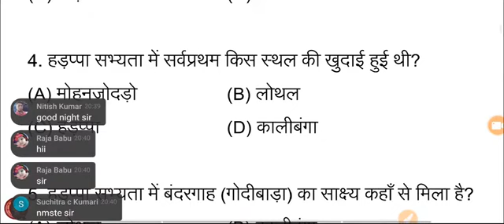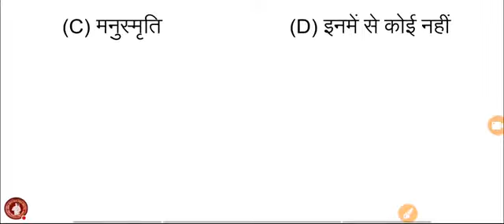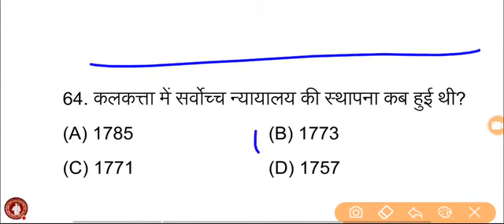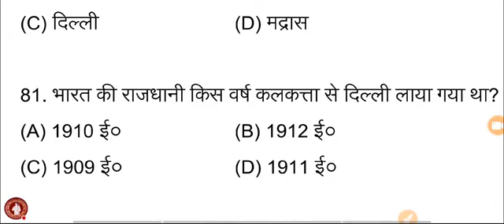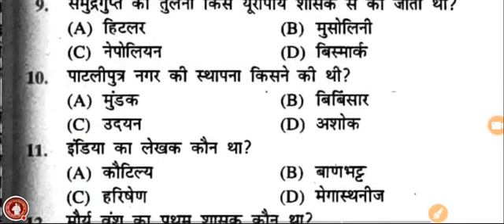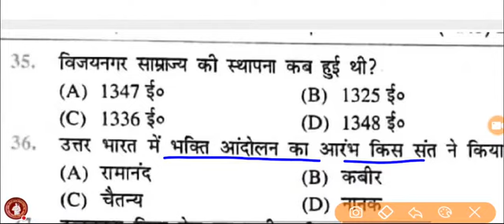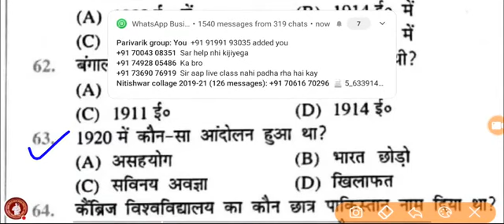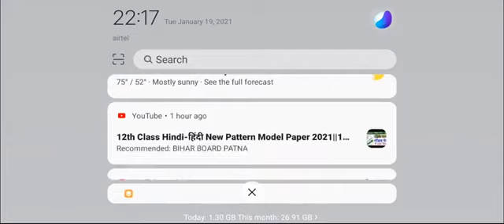इतिहास live क्लास 200 ऑब्जेक्टिव प्रश्न उत्तर 2021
12th History Model paper 2021

inter History Model paper 2021
inter History Model 2021
History VVi Objective 2021
History important Objective 2021

Bihar board Model paper 2021 Class-12th History new pattern | 12th History model paper 2021

Model_paper_Class-12th_History_bihar_board#Class-12th_History_model_paper_2021

History Class-12th vvi objective question 2021

History model paper Class-12th 2021

 Model paper History Class-12th

Model paper Class-12th History 2021

Simple paper Class-12th History 2021

Bihar board 12th model set History

Vvi Objective History Class-12th Bihar board 2021

History vvi objective question bihar board

History class-12th model paper 2021

class-12th History model paper

Model paper Class-12th 2021

12th model paper 2021 Bihar board

Bihar board Class-12th History vvi questions question

History Class-12th objective Bihar board 2021 exam

Vvi objective question History Class-12th Bihar board

Bihar board Class-12th History model set 2021

2021 model paper Class-12th History